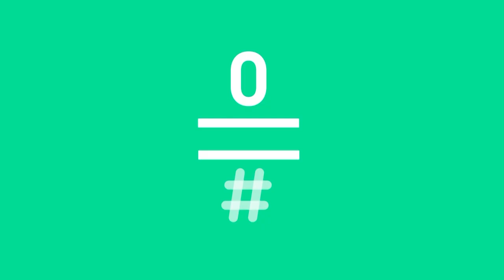LATE MOTIV - Miguel Maldonado y Silvia Abril. "Date por follado Miguelico"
La niña de Shrek ha venido a despedir la temporada y a buscar a su amor. Y no es Andreu.